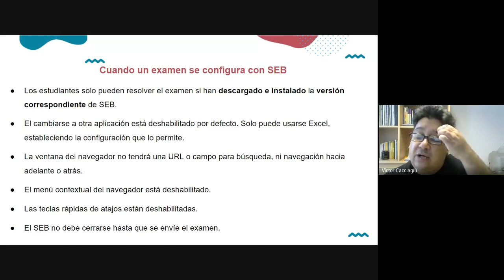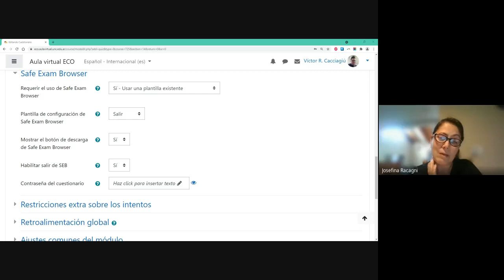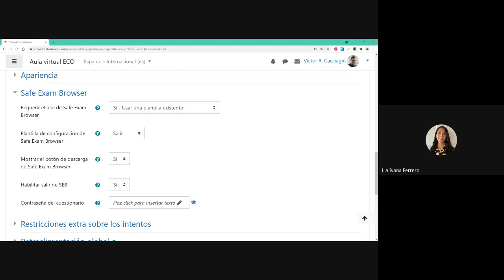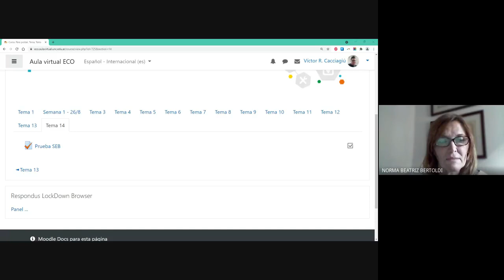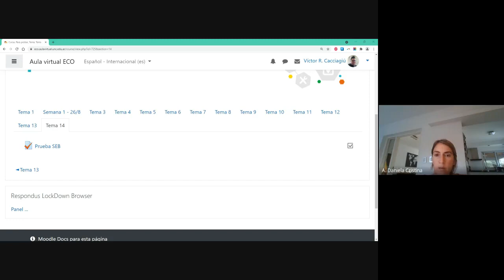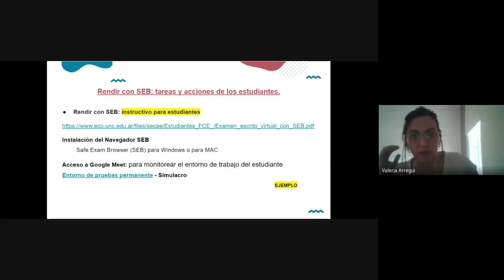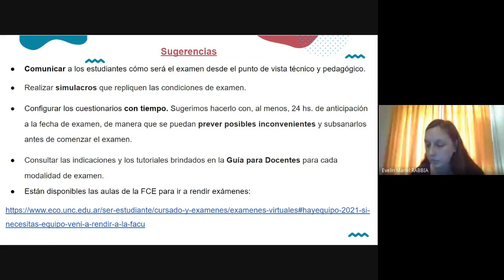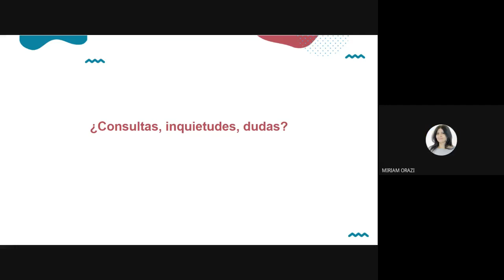Taller sobre Navegador Seguro SEB: Aspectos tecnológicos de las evaluaciones (2da edición)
En el taller se trataron las características del navegador seguro SEB: cuáles son sus configuraciones, qué opciones se pueden incorporar, cuáles son algunas sugerencias que se pueden considerar. Las destrezas desarrolladas en el manejo técnico del software propuesto por la Facultad para la toma de evaluaciones parciales y finales permitirán que los/as docentes inviertan su tiempo en la construcción de instrumentos de calidad y allanarán el camino para que nuestros estudiantes vivan las experiencias de evaluación con mejores condiciones.